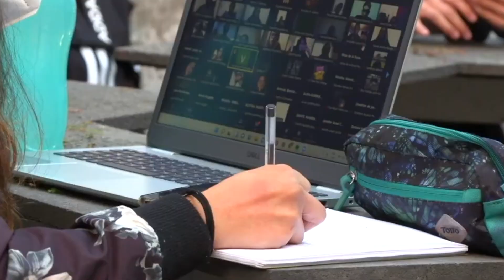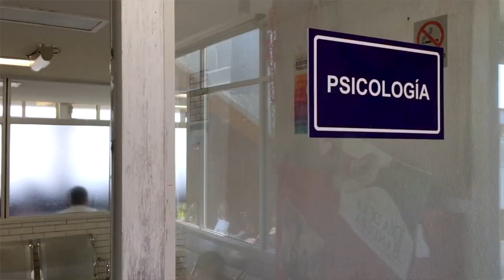BIENVENIDA RECTOR 2022